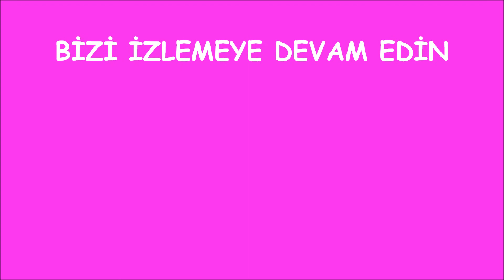BOL OKLAVALI GÜNLER